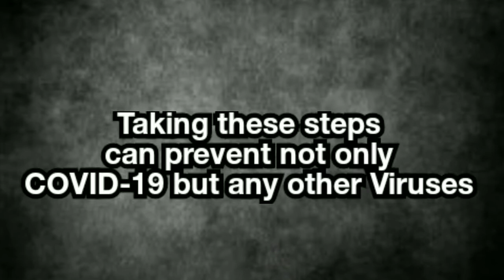Weekend Reports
Churchgoers and most clerics wore face masks as they attended an Orthodox Easter Vigil at the Trinity Cathedral in Georgia's capital, Tbilisi. The ceremony was led by the 87-year-old head of the Georgian Orthodox Church, Patriarch Ilia II. Worshippers had to stay in the church throughout the night of April 18-19 as a curfew -- one of the official measures to counter the coronavirus outbreak -- was in force. The Orthodox Church in Georgia held Easter rites in its larger temples, with the police overseeing that physical-distancing rules were respected.

An Orthodox priest used a microphone to involve a neighborhood in an Easter Vigil. People stood in their windows with candles lit to the sound of litanies and church bells in the city of Cluj-Napoca on the night of April 18-19. Romania is no exception to the rules of physical distancing adopted around the world amid the coronavirus pandemic-RFE/RL